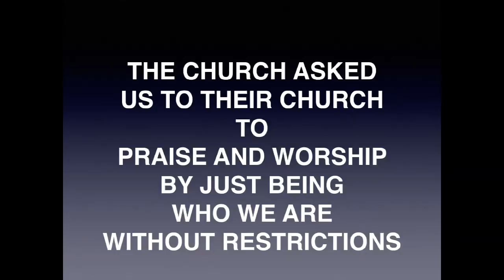THE SAUCE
THE SAUCE YNEM SESSIONS